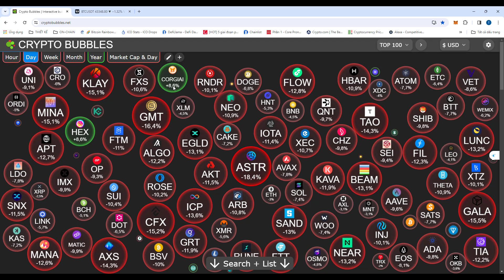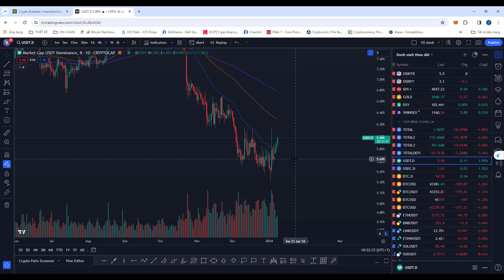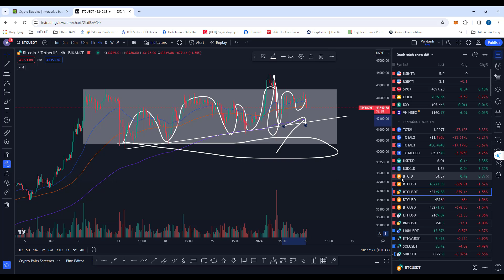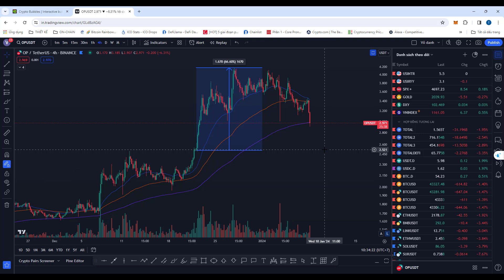PHÂN TÍCH XU HƯỚNG BITCOIN HÔM NAY | ALTCOIN SẬP CÓ NÊN MUA ???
💎 FORM ĐĂNG KÝ MIỄN PHÍ VÀO GROUP SIGNALS TÍN HIỆU CÓ KÈO TRADE HẰNG NGÀY VỚI LỢI NHUẬN LỚN ( FREE )